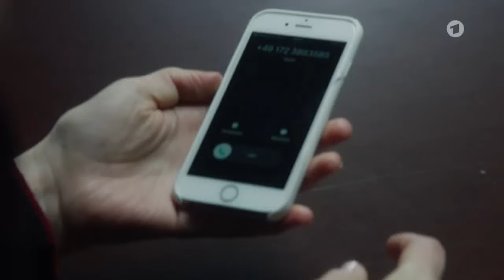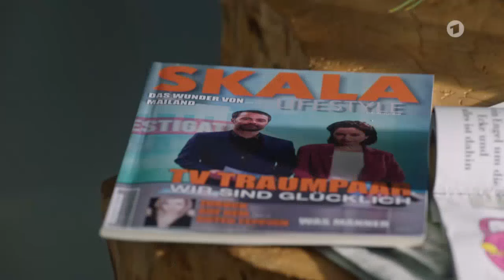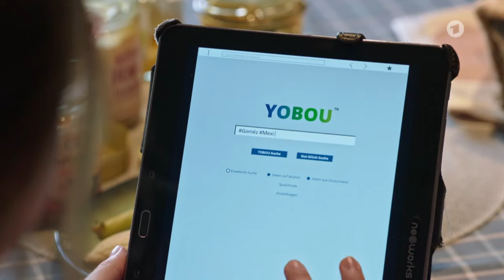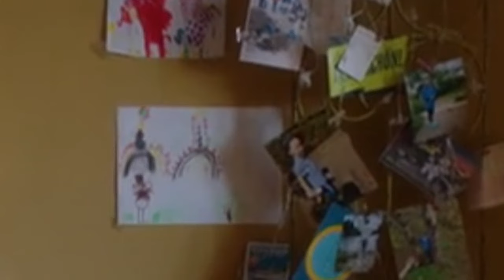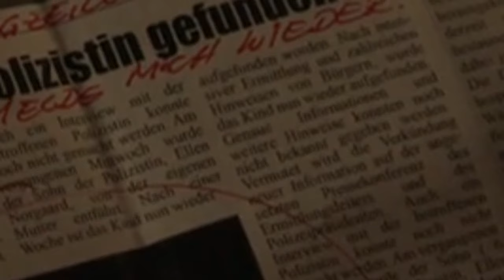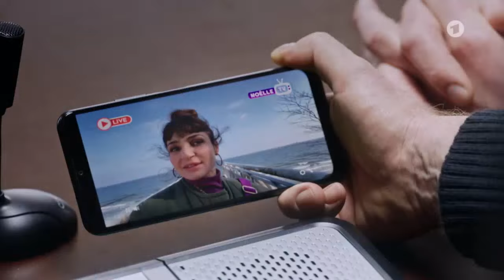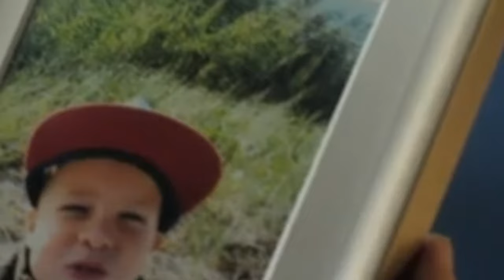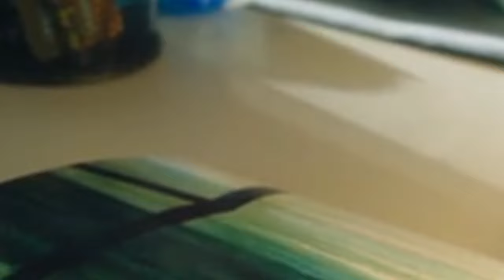Tatort 2023 Die Kunst des Krieges